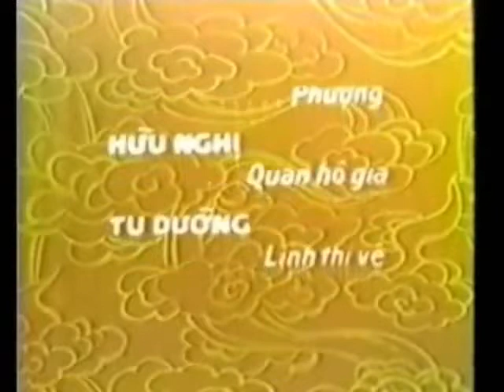Chèo: Lý Thánh Tông Tuyển Hiền 1 - 1983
Bộ ba chèo BÀI CA GIỮ NƯỚC (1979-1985)
Tập 1: Lý Thánh Tông Tuyển Hiền
Kịch bản: Tào Mạt, Trần Minh
Đạo diễn sân khấu: Tào Mạt, Đoàn Long
Âm nhạc: Tào Mạt, Thế Phiệt, Đỗ Tùng
Biên đạo múa: Đoàn Long
Đạo diễn: Nguyễn Thế Hồng

Diễn viên:
Quý Đông ... Lý Thánh Tông
Thu Hòa ... Ỷ Lan
Ngọc Tám ... Hoàng hậu Thượng Dương
Bảo Quý ... Lý Thường Kiệt
Thanh Hải ... Lý Đạo Thành
Ngọc Viễn ... Hề hoạn
Xuân Dinh ... Lái buôn nước Tống
Kim Quy ... Thị Lộc
Kim Ngọc … Chinh
Hồng Lới … Phượng
Hữu Nghị … Quan hộ giá
Tu Dưỡng … Lính thị vệ
Cùng các diễn viên: Hồng Duy, Đào Lê, Mai Phương, Văn Khoa, Hồng Nhung, Thu Hiếu, Thanh Miện, Thúy Tĩnh, Ngọc Trai
TRUNG TÂM NGHE NHÌN thực hiện năm 1983
Tư liệu của LVN 37